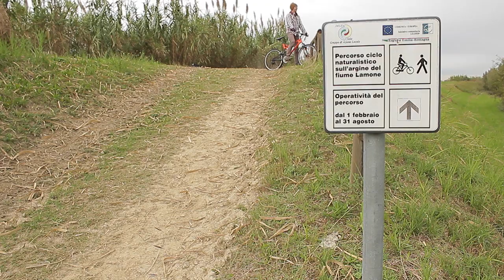MTB Percorso Ciclistico Bagnacavallo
Il percorso ciclistico naturalistico sull'argine del fiume Lamone alla periferia di Bagnacavallo.